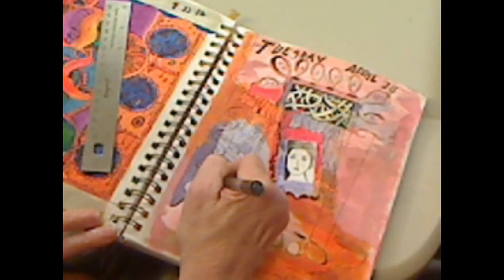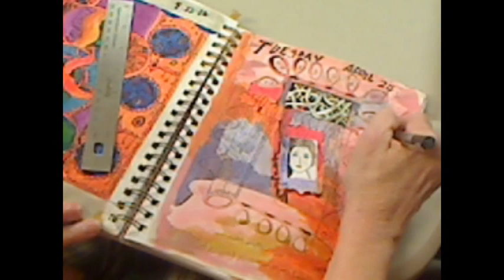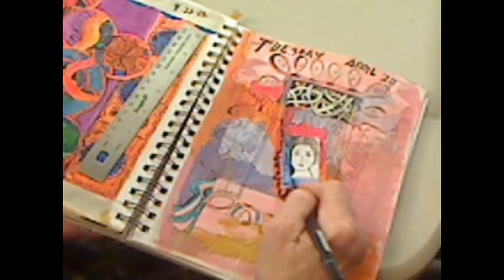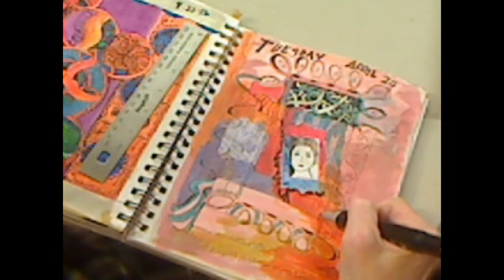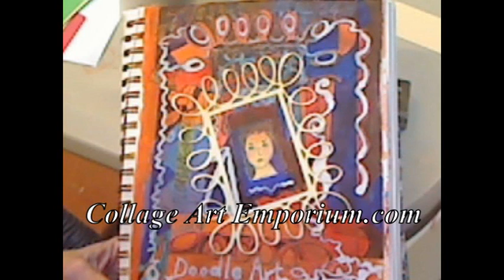doodling.mpg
Just doodling a page in my art journal.